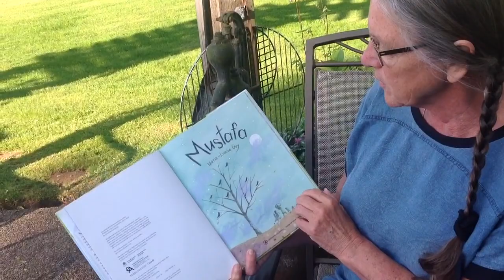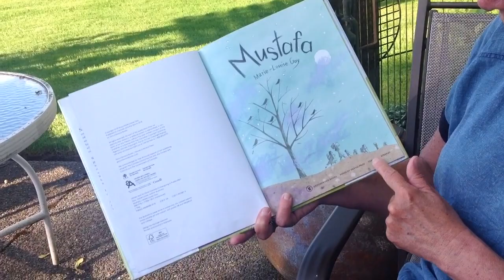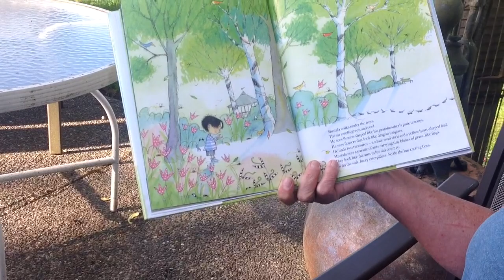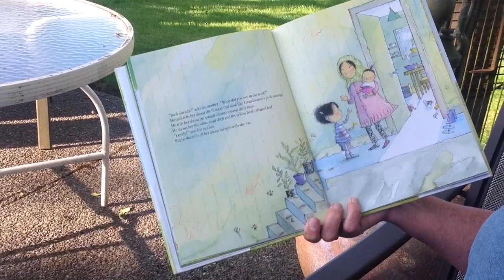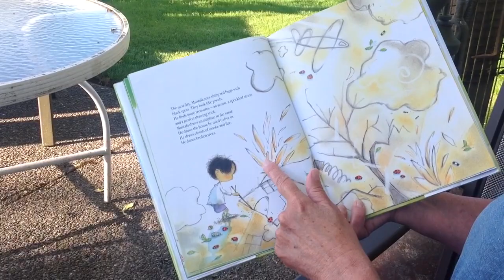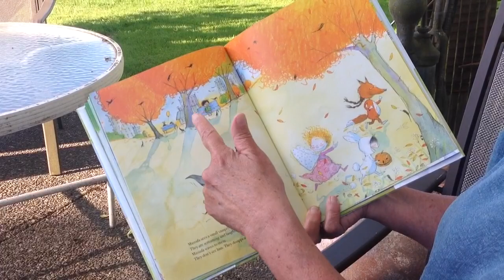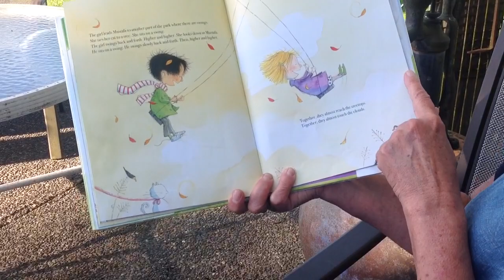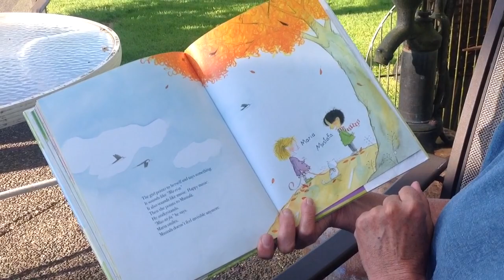Mustafa by Marie-Louise Gay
Mustafa read by Jenny deGroot for LCS